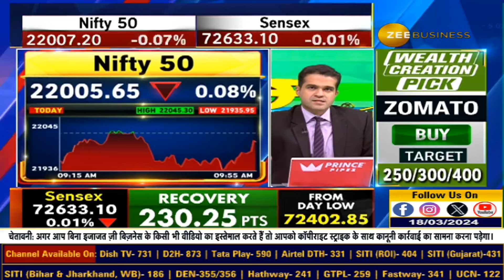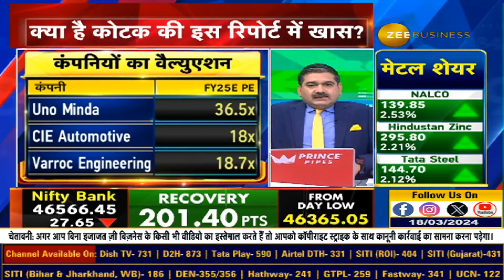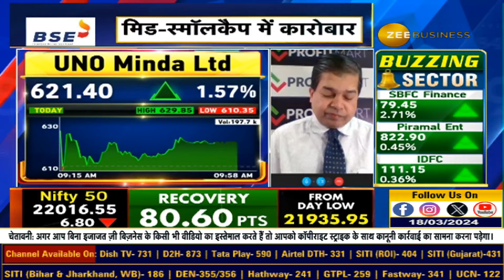Exclusive Report on Auto Ancillary by Kotak - Why Kotak is Bullish on Shares?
Auto Ancillary पर कोटक की रिपोर्ट - क्यों कोटक का शेयरों पर बढ़ा भरोसा?
क्या है कोटक की इस रिपोर्ट में खास? Kotak Institutional की रिपोर्ट में क्या है खास - जानिए इस वीडियो में...